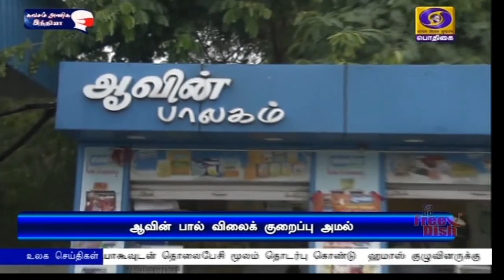ஆவின் பால் விலைக் குறைப்பு அமல்